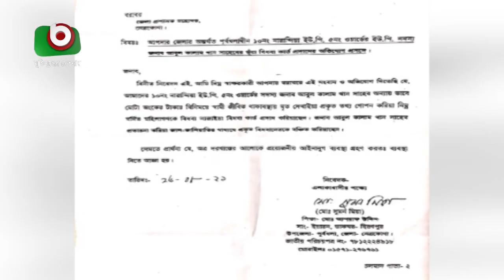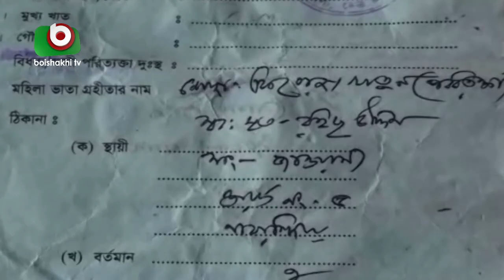জীবিতকে মৃত দেখিয়ে ভাতা তোলার অভিযোগ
জীবিতকে মৃত দেখিয়ে ভাতা তোলার অভিযোগ | Arichul | 07Sept21